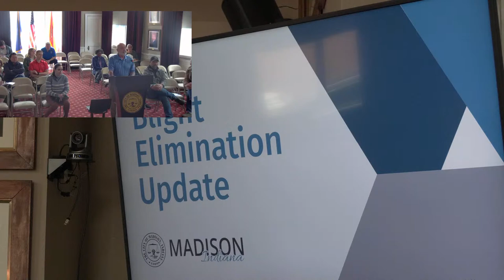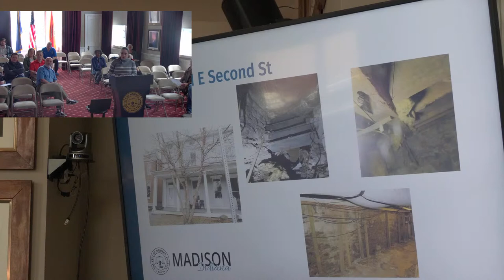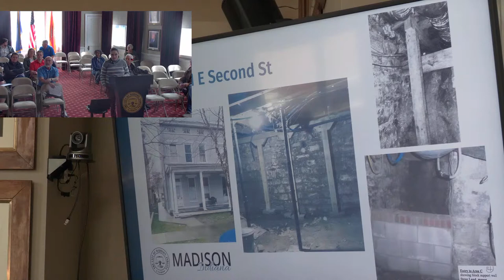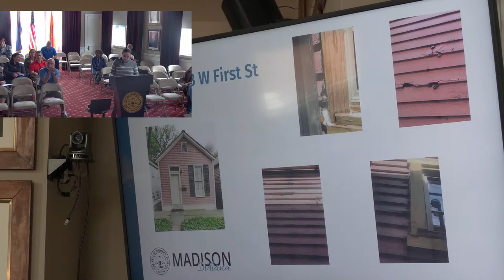City of Madison Board of Public Works and Safety - May 1, 2023